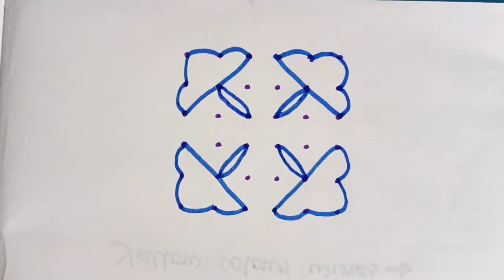6x6 dots beginners kolam